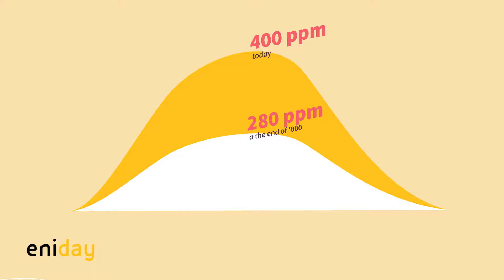CO2 for dummies #4 - Eniday | Eni Video Channel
CO2 for dummies.
Chapter four: A meeting that started a revolution and could heat up our future (the future of our planet).